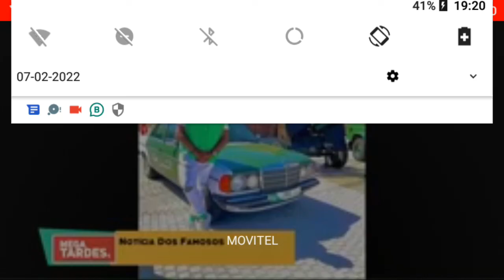Mr Kuka em Dubai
Mr Kuka O vencedor do prêmio Ngoma 2021 Música mais popular " Da ou não da " participou juntamente juntamente com Valdemiro José  da Expo 2020 em Dubai e criou bastante polémica e agitação nas redes sociais!!

➡️Clica like
➡️ Subscreva
➡️ activa o sino 🔔

siga @bomzayga no Instagram